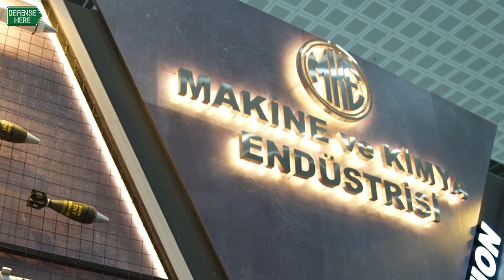MKE Genel Müdürü Keleş, MKE'nin LIMA203 fuar katılımını değerlendirdi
Makine ve Kimya Endüstrisi (MKE) Genel Müdürü İlhami Keleş, Malezya'nın Langkawi adasında 23-27 Mayıs tarihlerinde 16'ncı kez düzenlenen Uluslararası Denizcilik ve Havacılık Fuarı Lima20232'te MKE standında Defensehere.com'a konuştu.